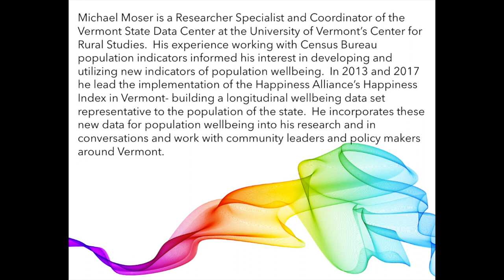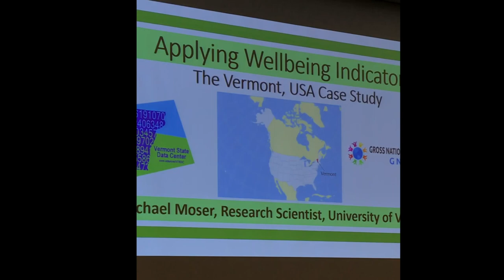Michael Moser at 6th OECD World Forum Statistics Knowledge Policy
Michael Moser at the Happiness in Public Policy panel at the  6th OECD World Forum Statistics Knowledge Policy  on the Happiness Index and Genuine Progress Indicators in Vermont.